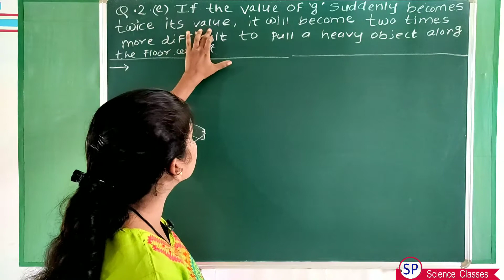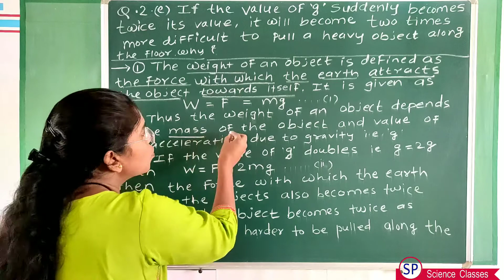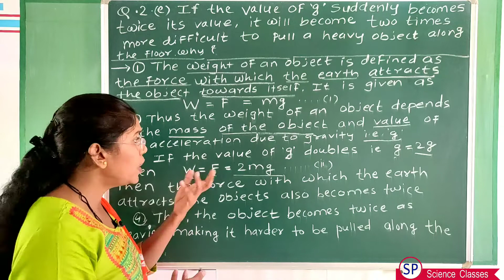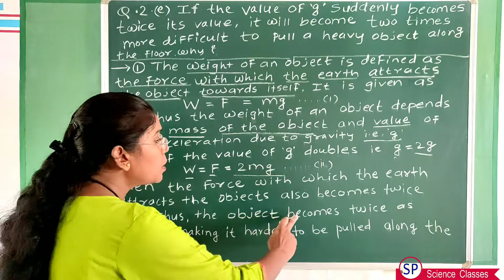Science classes SSC Board chapter 1 Gravitation Exercise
In this video we will solve question 2.e from exercise of chapter 1 Gravitation